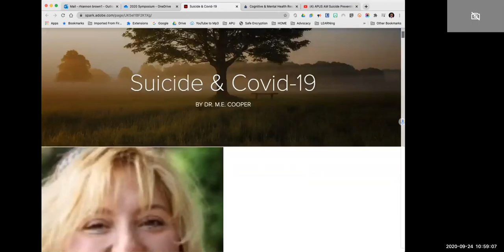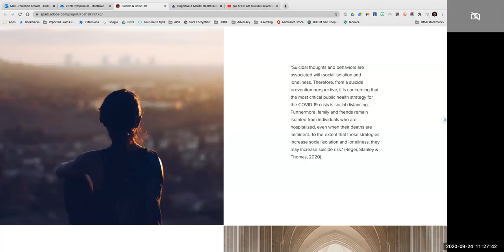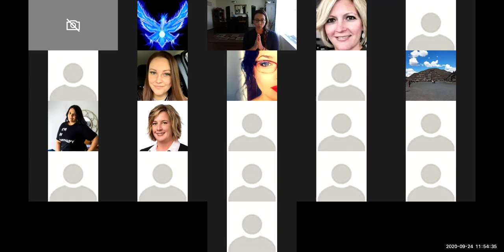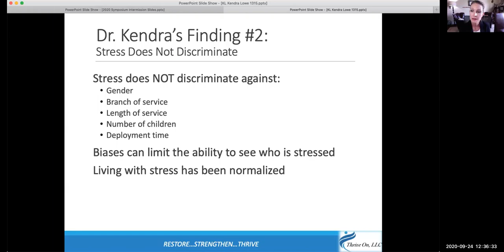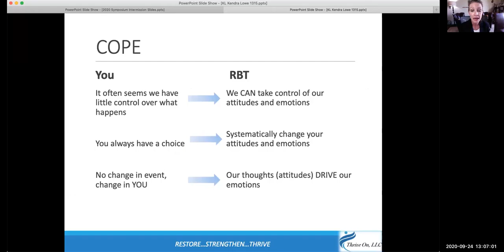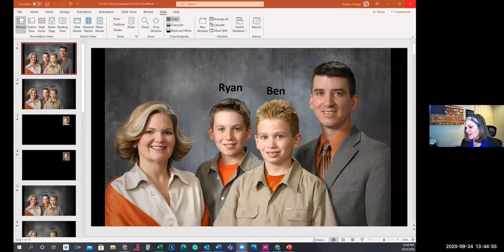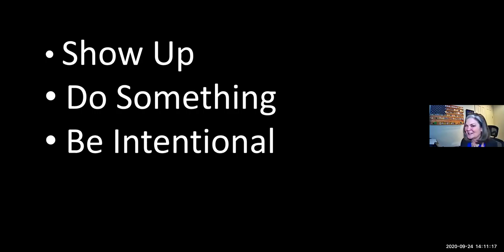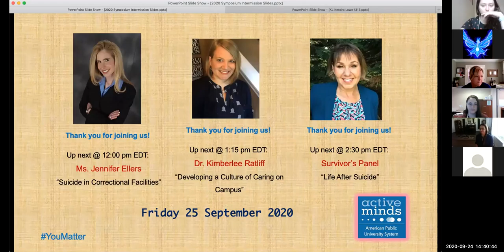American Public University Systems (APUS) Active Minds Chapter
3rd Annual Suicide Prevention & Awareness Symposium by APUS Active Minds
Day 1 Presenters:
Dr. Mary Cooper - Suicide & COVID-19
Dr. Kendra Lowe - A Guide to Self-Perseverance
Kr!sten Chr!sty - Life Is a Tough Teacher